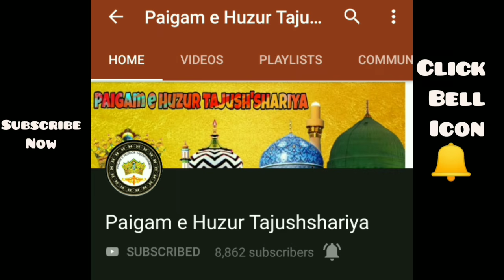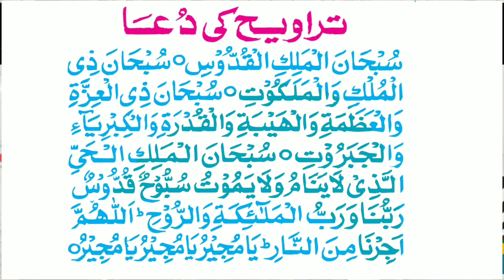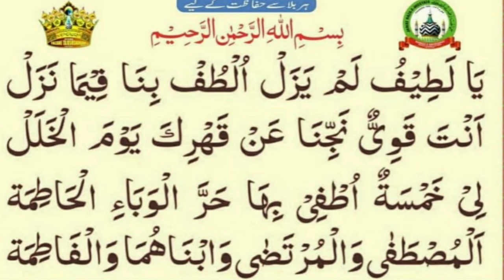Tarawih Ke Masail | Lockdown Me Tarawih Ka Hukm | Huzur umar Raza Noori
Under Act 1957